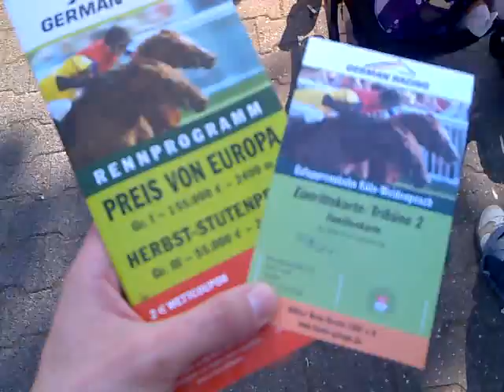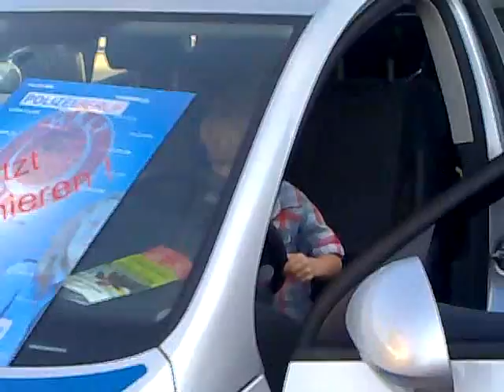GERMAN RACING Preis von Europa Cologne 25.09.2011 ( TTTT SHOUTOUT to SBARTSTV )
Nice weekend on horse race in Cologne .

SHOUTOUT to SBARTSTV Cliff Baldridge starts at :
10:40 - 12:40 Cliff you are doing great work !